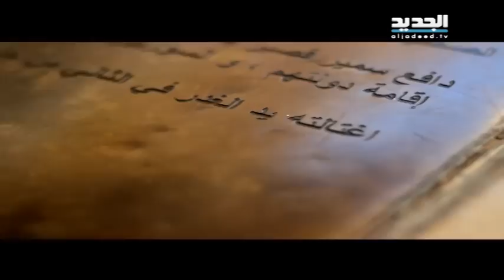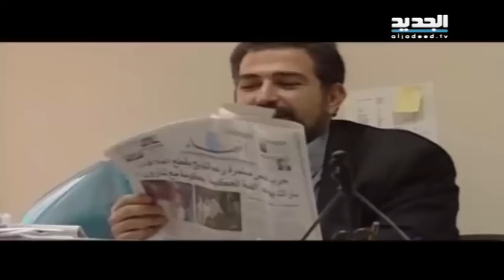نشرة الاخبار الليلية 02-06-2015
نشرة الاخبار الليلية 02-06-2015 من قناة الجديد مع كرستين حبيب